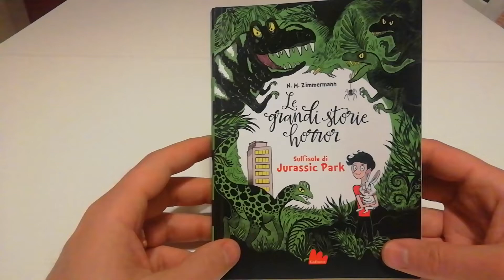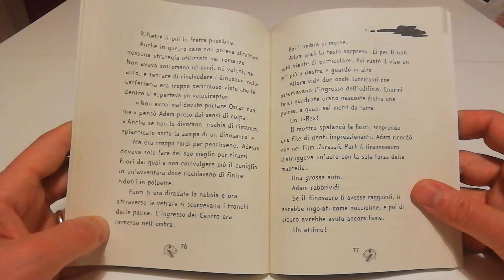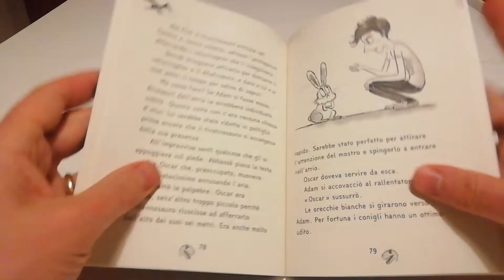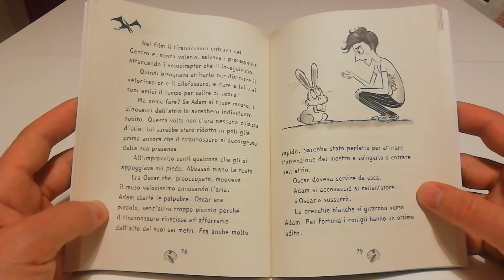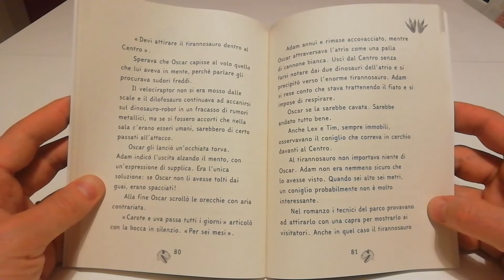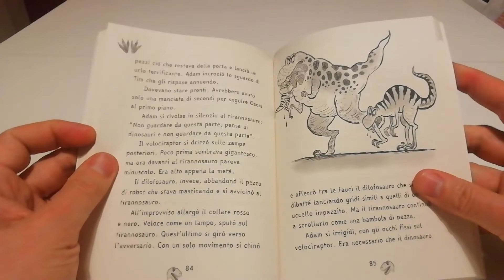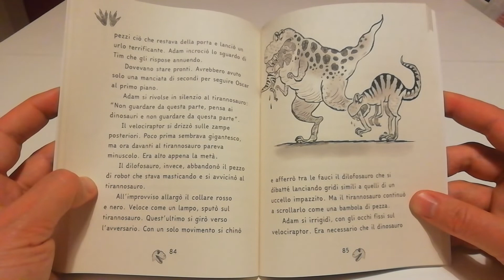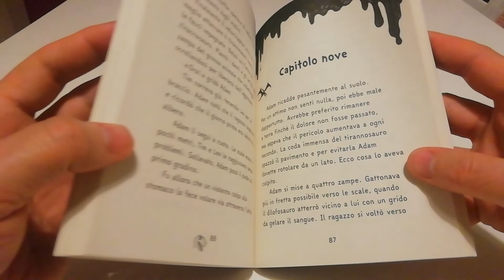Sull'isola di Jurassic Park capitolo 8 videolettura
Videolettura di "Le grandi storie horror Sull'Isola di Jurassic Park" di N.M. Zimmermann edito da Gallucci Editore capitolo 8